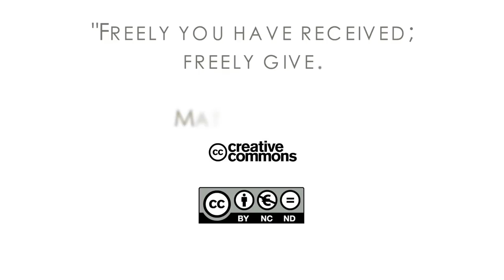16Q02 / 09-00 The Book of Matthew